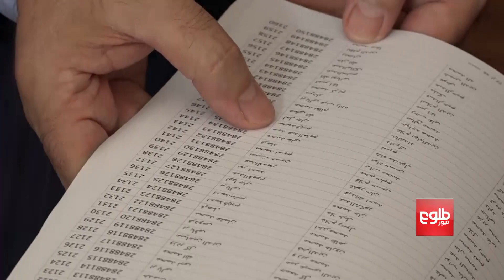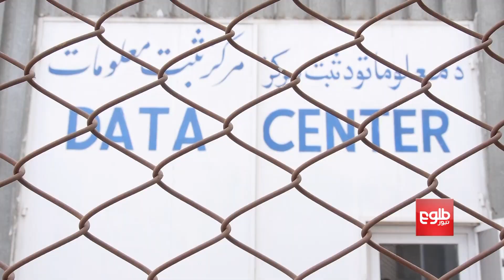هشدار رییس اجرائیه از تکرار مشکلات گذشته در انتخابات ریاست‌جمهوری